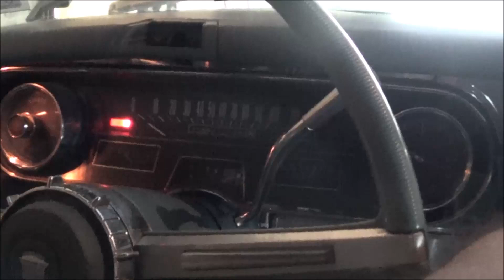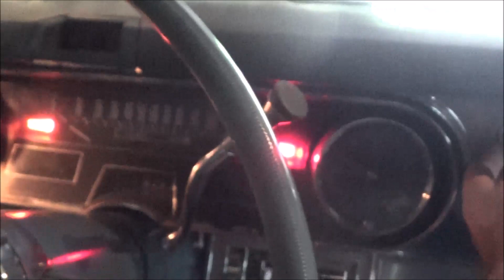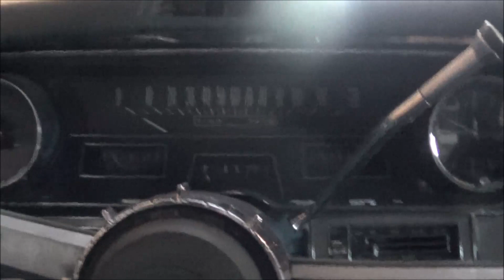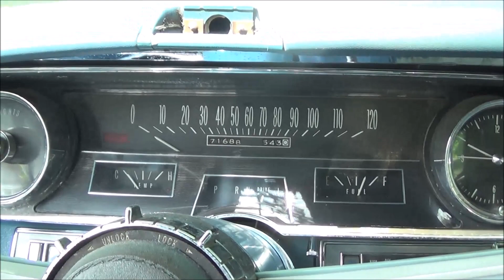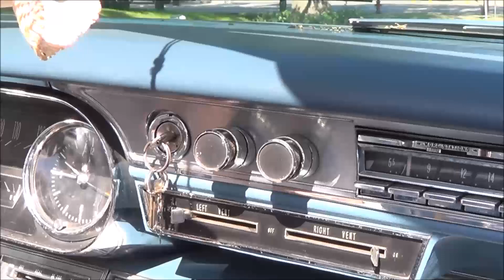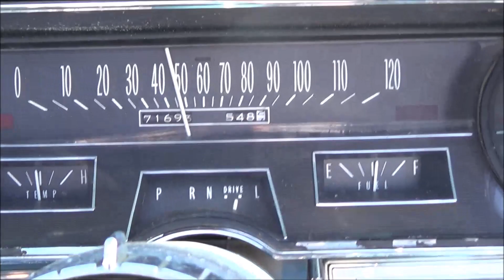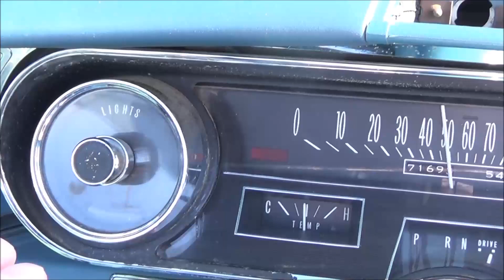1966 Cadillac DeVille Convertible Spring Start We Got Flames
One more of the seven family owned cars started, cleaned up and exercised... more to come.